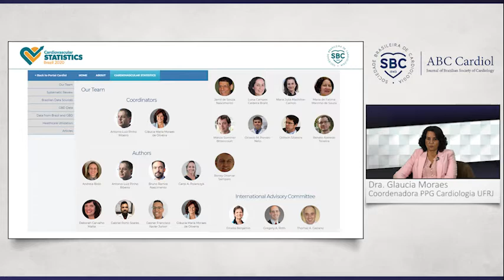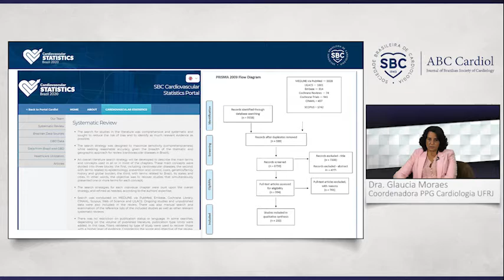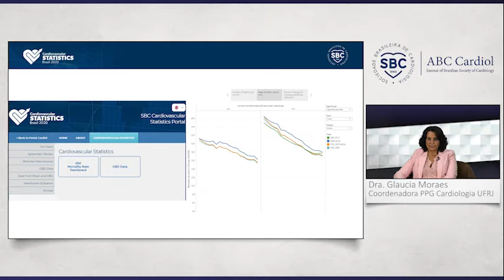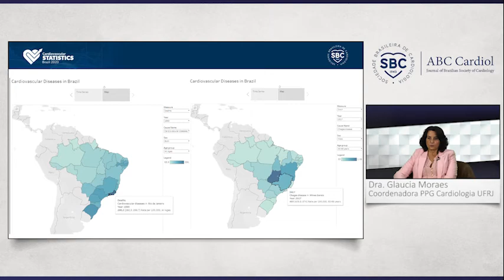Estudo apresenta dados e impactos das doenças cardiovasculares no Brasil.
As doenças cardiovasculares (DCV) têm sido a principal causa de mortalidade no Brasil há mais de seis décadas. Este projeto, com ênfase nos dados epidemiológicos atualizados, prevê uma revisão sistematizada dos dados sobre essas enfermidades existentes na literatura nos últimos dez anos, agregando informações provenientes do GBD (Global Burden of Disease), de 2017, e de bancos brasileiros de mortalidade e internação hospitalar.  O estudo também destaca as melhores e novas métricas relacionadas à saúde sobre as estatísticas das DCV para a população brasileira.